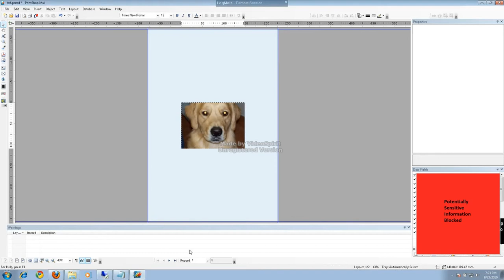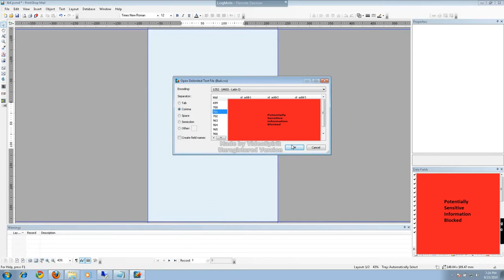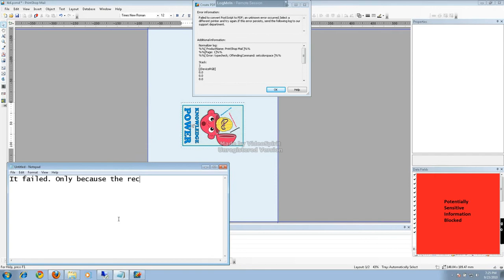PrintShop Mail Fails When Record Order Is Changed